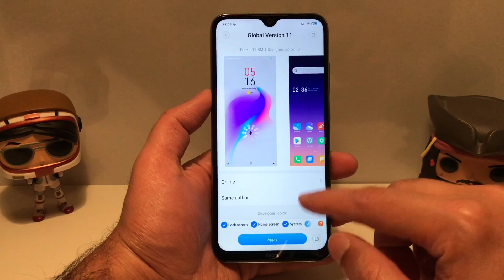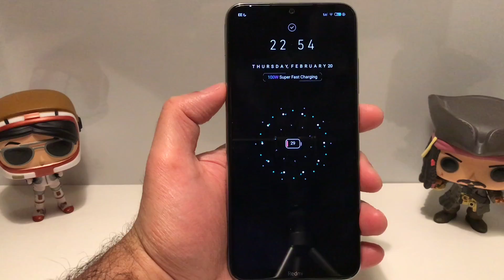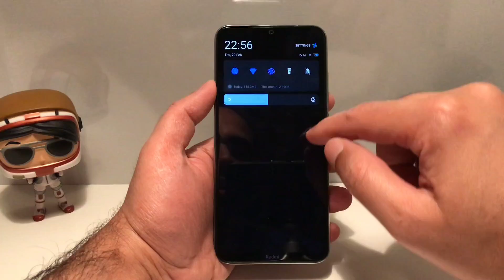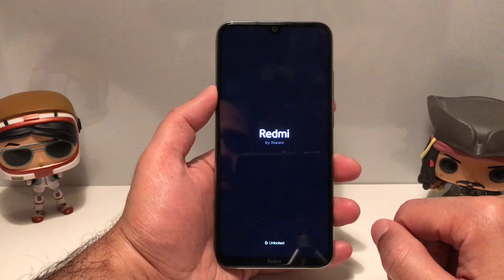MIUI 11 THEME | ONE OF THE MOST EPIC THEME OF 2020 | TOP CLASS MIUI 11 THEME | NEW FEATURES UNLOCKED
Today video is about MIUI 11 THEME | ONE OF THE MOST EPIC THEME OF 2020 | TOP CLASS MIUI 11 THEME | NEW FEATURES UNLOCKED

wallpaper Ka liya join group kiyoki link nai hai mara pas

NO 1 MIUI 11 THEME | BEST THEME OF 2020 | CHARGING ANIMATION | SHORTCUT | ONE OF THE BEDT THEME

NO 1 MIUI 11 THEMES | MIUI 11 THEME WITH CHARGING ANIMATION, BOOT ANIMATION | MIUI 11 THEME

TOP TWO MIUI 11 THEMES | IOS THEME WITH CHARGING ANIMATION, BATTERY ICON CHANGE, MIUI 11 THEME